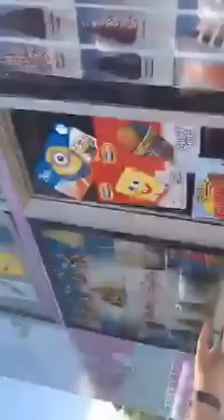ИГОРЬ ГОСТЮНИН СВАЛИЛ ИЗ РОССИИ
ИГОРЬ ГОСТЮНИН  ПРОДАЛСЯ АМЕРИКАНЦАМ ЗА МОРОЖЕННОЕ